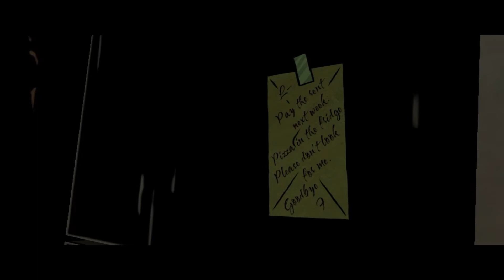The Wolf Among Us 🔎: Zwei weitere Tatorte 🔪 [003]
The Wolf Among Us findet im Jahr 1986, Jahrzehnte vor den Ereignissen der ersten Ausgabe von Fables statt. Viele Jahre lang wurden die magischen, mystischen Länder, die in Mythen, Legenden und der Folklore beschrieben und im Spiel umgangssprachlich als „The Homelands“ („Die Heimatländer“) bezeichnet werden, von einem rätselhaften Tyrann, der nur als „The Adversary“ („der Gegenspieler“) bezeichnet wird, besetzt. Um den plündernden Armeen und dem totalitären Regime des Gegenspielers zu entkommen, flohen viele Charaktere und Kreaturen, die im Spiel als „Fables“ bekannt sind, zur irdischen Welt und gründeten im kolonialen Amerika eine Enklave namens „Fabletown“, die sich im modernen Manhattan befindet. Um ihre Anwesenheit von den einheimischen Menschen, genannt „die Weltlichen“, zu vertuschen, müssen alle nicht-menschlichen „Fables“ eine Verzauberung namens „Glimmer“ kaufen, die ihnen erlaubt, die Erscheinung von Menschen anzunehmen; andernfalls werden sie zu einer ländlichen Gemeinde namens „die Farm“ abgeschoben. Der rehabilitierte Große Böse Wolf, Bigby Wolf ist der Sheriff von Fabletown und ist dafür verantwortlich, die Gemeinde vor der Welt zu verstecken und dessen Gesetze zu vollstrecken.